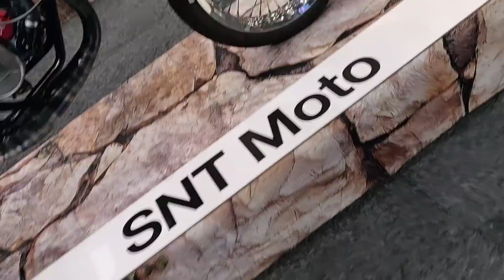85cc Top Performance Rieju RR Reveal and MC Mässan 2020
My 2003 Rieju Drac RR is finally done with its new look and high-performance engine. This is my craziest moped tuning build so far. Using an 83cc Top Performance or as in other countries know as an 85cc TPR Racing cylinder. This might not be the best stunt moped but it will be an awesome street race moped and will definitely be cable of doing some moped vs police chase action.

🎥Hope you I'll enjoy this fresh upload!

Setup
83cc Top Performance Racing Cylinder
Reinforced Top Performance Crankshaft with 44mm Stroke
SCR Corsa 70/80 Exhaust
26mm PWK Carburetor
RQ Shortneck Intake
Malossi VL6 Membrane with Carbon Reeds
Malossi Racing Clutch Springs
NGK BR10EIX Sparkplug

📷 My Cameras
 ► GoPro Hero
 ► Oneplus 6
 ► Pentax XR (For Pictures)

🎵 Music
 ► Polaroid - Extenz
 ► Oyasumi - Smith The Mister
 ► Abstract - Better Man

🇸🇪 Swedish / Svenska 🇸🇪
Min 80cc Rieju Drac RR är äntligen klar. Detta är ett budget hyper moped bygge men bara för man är på budget betyder det inte att man får lite prestanda eller utsende. Den har ett Top Performance Racing cylinder kit samt lackad i Alfa Romeo metallic röd billack med samt 2k klarlack allt är lackat med sprayburkar. Riktigt seriöst hemma bygge kan man säga. Kändes riktigt bra att få reveala den på MC Mässan 2020 med folk som Elliot Gröndahl, NTK Life och Eskil 27. Detta kanske inte är den bästa moped stunting moppen men den är grymt trimamd moppe som går ritkgit bra att köra ifrån de flesta triammde mopeder även lite snutjag och moped vs polis är inte omöjligt